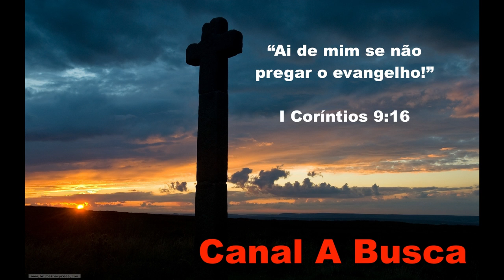Meditação # 576 - O dever de testemunhar.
Meditação Matinal "Jesus, meu modelo" de EGW.